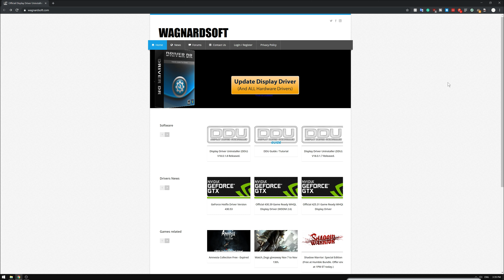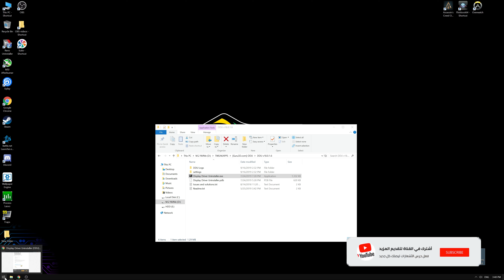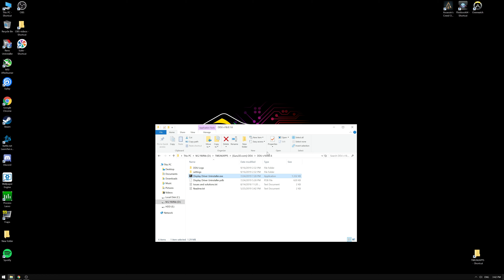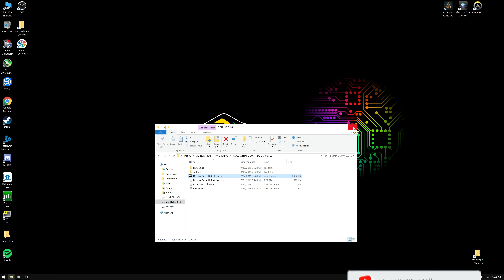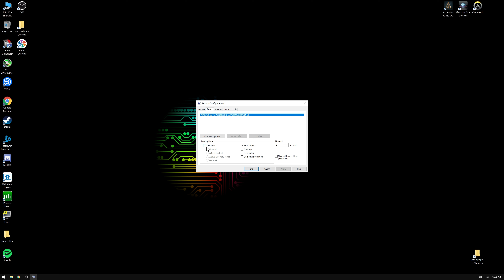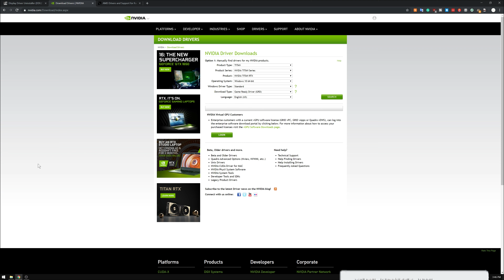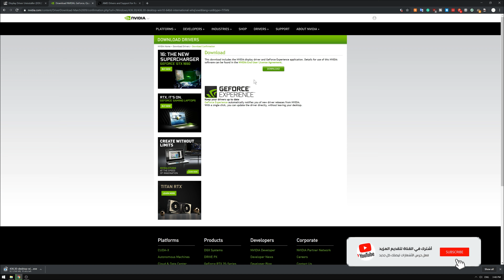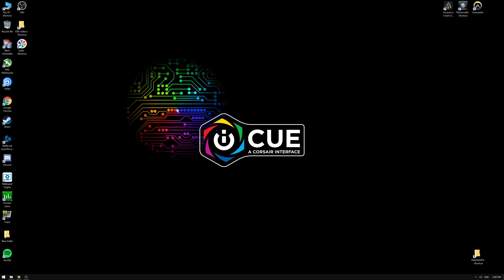شرح كيفية حل جميع مشاكل درايفرات كرت الشاشة للحصول على أقصى آداء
في هذا الفيديو سوف يتم شرح كيفية حل جميع مشاكل درايفرات كرت الشاشة للحصول على أقصى آداء وهذه الطريقة ستحل جميع المشكلات اللتي تتعلق في الداريفرات وأيضا ستحسن الأداء العام لكرت الشاشة
اتبع الخطوات المشروحة كي تحصل على أفضل النتائج وحمل التعريف الخاص ب كرت الشاشة الخاص بك سواء كان من نفيديا او ا م دي
لا تتوتر في حال رايت اي تغير في الشاشة جميع الأمور ستكون طبيعية بعد اتباع الخطوات المشروحة

لاستخدام الموصى به:
 يجب على المستخدم قطع الاتصال بالإنترنت أو حظر
 Windows Update
 تمامًا عند تشغيل
 DDU
حتى إعادة تثبيت الدرايفرات الجديدة
يجب استخدام
DDU
 عند وجود مشكلة في إلغاء تثبيت / تثبيت الدرايفرات أو عند تبديل ال
 GPU
لا ينبغي استخدام
 DDU
 في كل مرة تقوم فيها بتثبيت درايفرات جديد إلا إذا كان المستخدم يعرف ما يفعله
 يمكن استخدام الأداة في الوضع العادي ولكن لتحقيق أفضل آداء يكون الوضع الآمن هو الأفضل دائمًا

✦ موقع تحميل البرامج 🔽
1- Display Driver Uninstaller

________________________Donate Now______________________________
الدعم المادي عن طريق
                                                     أو
عن طريق اضافة للمتصفح